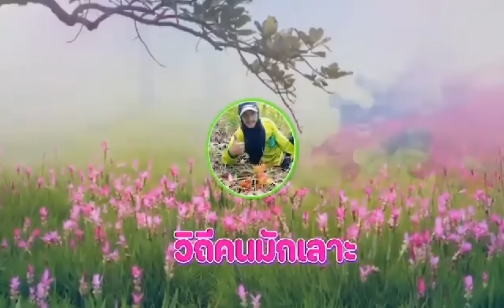เก็บเห็ดระโงกโคกใหม่ ยังหมานเหมือนเดิม มีแต่ตูมงามๆ แกงแซ่บๆ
เข้าป่าหาเห็ดระโงก